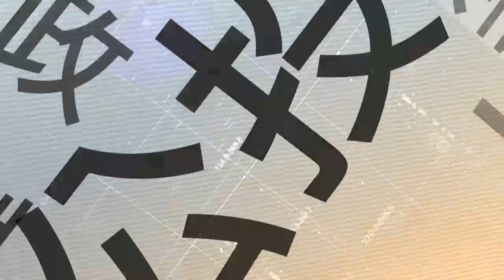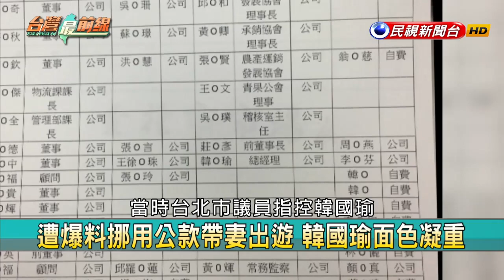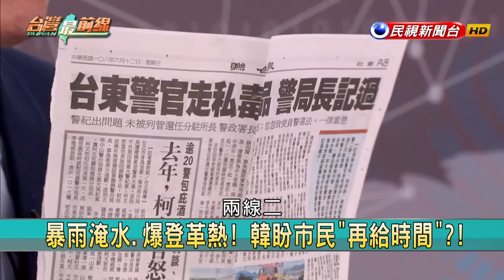【台灣最前線】搜！韓背信風暴內幕！韓市府變"落跑"團隊？ 2019.06.12 (上)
📌 羅生門?! 韓駁"勸勿進中聯辦"! 郭嗆記性不差!
📌 致命"送分題"? 反送中表態 韓國瑜難處在...?
📌 談什麼? 韓進"中聯辦"說不清 內容至今成謎!
📌 黑郭.年輕人不愛看.染紅?! 郭怒拒"中天"轉播!
📌 韓案情單純2年遲未結?! 北檢拖泥帶水 內幕?
📌 有樣學樣?! 市長落跑選總統... 局處長選立委?
📌 跟韓一樣發獎金自肥! 馬輔選大將遭判兩年!
📌 不只市長落跑! 觀光局長潘恒旭也想選立委?!

【主持人】
許仲江